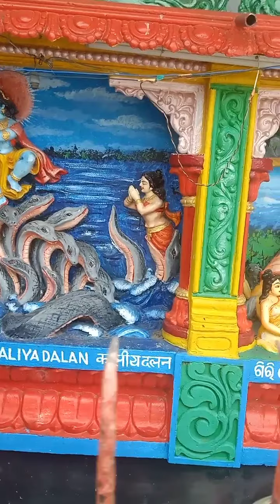ଆସ ବୁଲିଯିବା କ୍ଷୀରଚରା ମନ୍ଦିର // ରେମୁଣା. ବାଲେଶ୍ୱର //lipsha behera kuhu// vloging //🙏🙏26/8/21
KHIRACHARA gopinatha temple
balasorepicnic sport